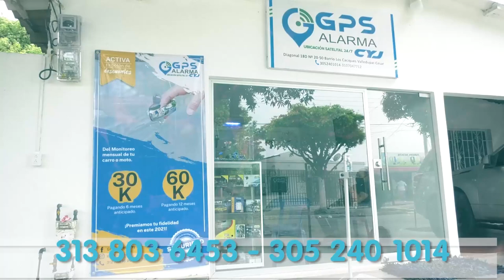MIÉRCOLES SIN MOTO Y SÁBADO SIN PARRILLERO, PODRÍA REGIR EN VALLEDUPAR